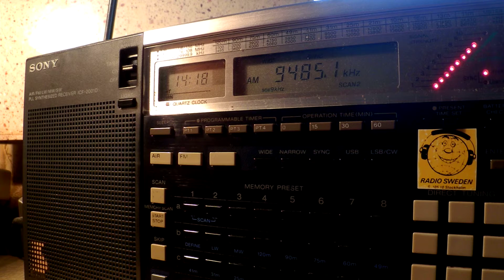09 12 2015 UNIDentified strange sound 1417 on 9485 USB